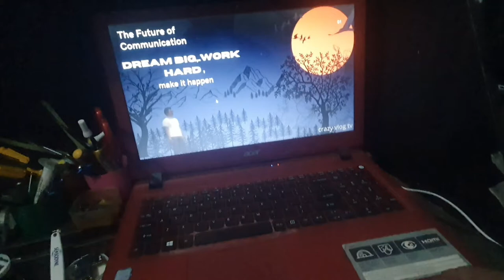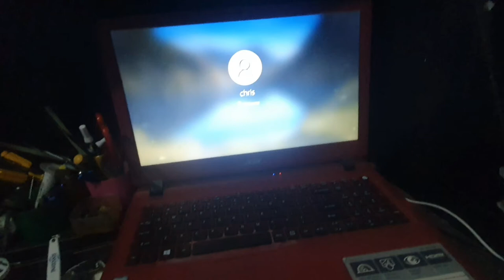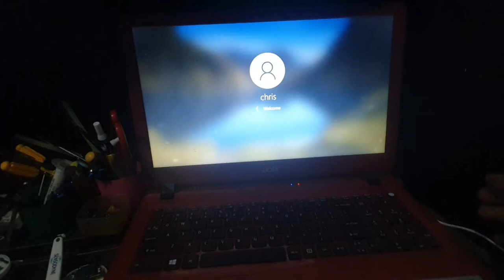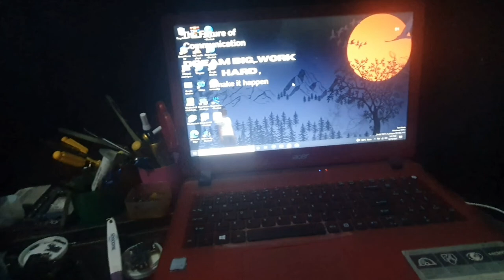how to fix, laptop,stuck on wallpaper screen/log in wallpaper problem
acer laptop stuck on wallpaper screen,no log in pasword appear..
and plz follow and like my FACEBOOK PAGE.